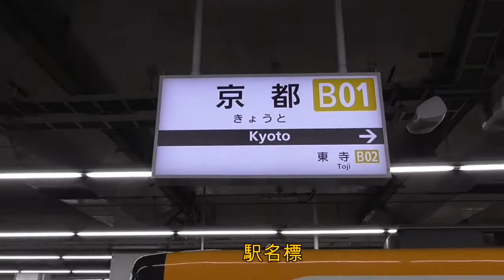【HD】京都駅 B01 （京都市下京区）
京都市下京区東塩小路釜殿町31-1にある近鉄京都線の起点駅。
JR京都駅と駅舎共有扱いなので改札出ると、新幹線の京都駅の
改札口があります。JR奈良線のホームも近い場所にあります。
肖像権配慮しまくりなので大変ですが。50000系「しおかぜ」が
停車中です。近鉄単独の駅そのものは広くはないです。
京都駅の一角に過ぎません。声が小さいので普段の後入れ
ナレーションで補強しています。

PC・タブレットからの閲覧仕様にしていますが
スマホでも不可能ではありません。

Twitterはほぼ確認しておりません。

■視聴などについて
動画が低画質で粗く再生される場合は
プレイヤーの歯車アイコンをクリックし
画質›720pに変更してください。
編集ソフトで既に入っている場合もあります。

動画が良いと思ったらグッドボタンやコメントを
お願い致します。ご返信を保証するものではありませんが
可能な限り返信させて頂きます。
顔出しは基本的に行いませんが2016年末以降の動画には
地声を多く含み人目を気にしなくなっています。

全ての動画が一次著作物です。当方に利権が
あります。動画のアップは1週間につき最大7本とします。
週2回以上不定期で行います。コメントに誹謗中傷を
書かれた場合は不適切ゾーンに入り反映されません。
普通のコメントの場合は承認は入らず掲載されます。
※普通のコメントでも当方が不適切と判断した場合
には削除致しますので、ご注意ください。

万が一、当方の動画を転載しているチャンネルを
チャンネルURLを送ってきてくださりますと助かります。
またプロモーション依頼や仕事もコチラまでお願い致します。
人材（ボランティア）や協力者（鉄道会社内部の人間とか）
資金提供などもコチラへ

画質の低い旧動画は順次削除致します。但し、
廃線路線や非電化時代の動画は残しておきます。